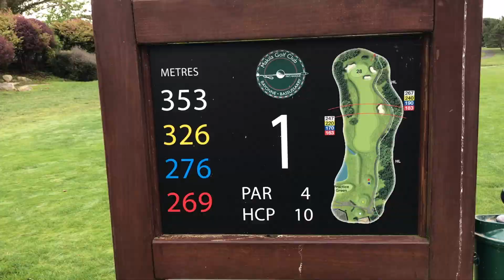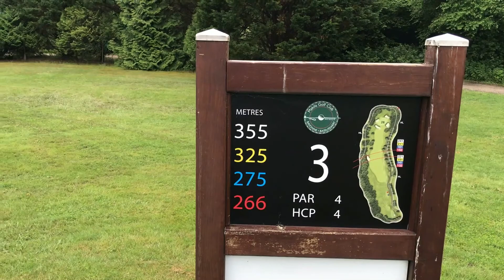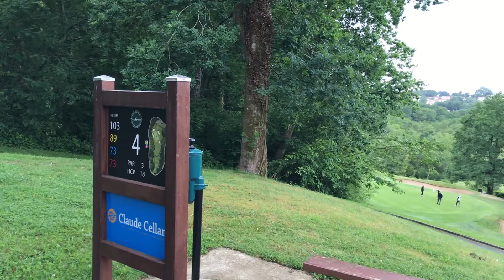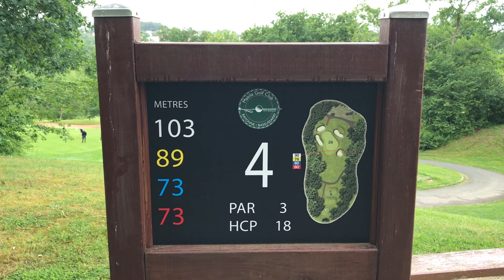Golf VLOG au golf du Makila avec @teamlulugolf2981 et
✅ Vous souhaitez obtenir un jeu régulier et solide sur le parcours ?
Cliquez ici pour télécharger nos outils offerts.

0:00 : Introduction